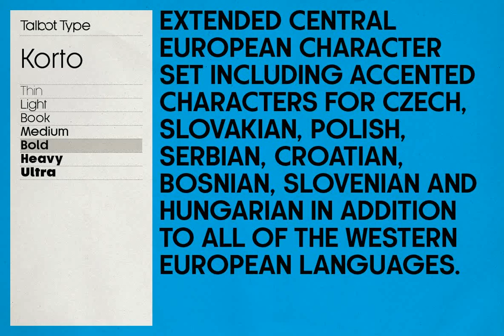Korto Font Download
Korto is a clean, elegant and highly legible, geometric text and display font. Inspired by classic sans-serifs such as Futura and Avant Garde, this stylish, minimal typeface is available in a comprehensive family of seven weights and is suitable for mo...